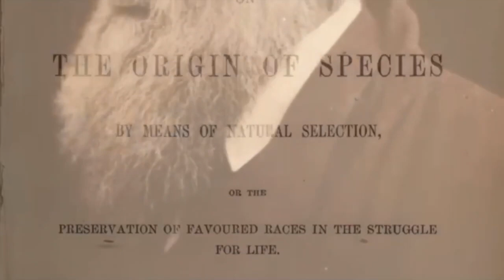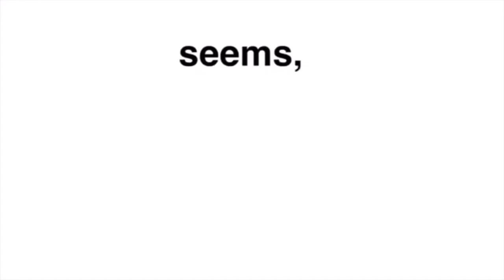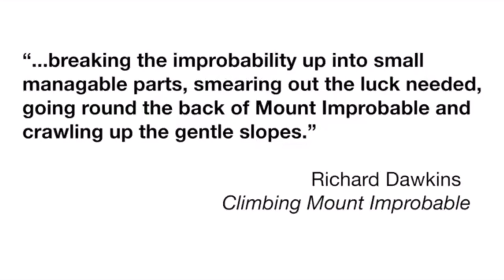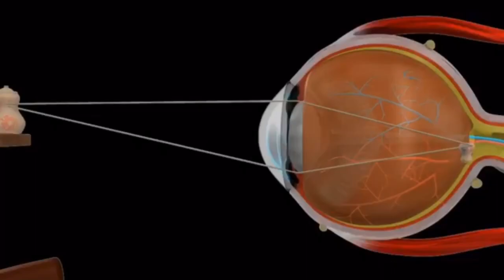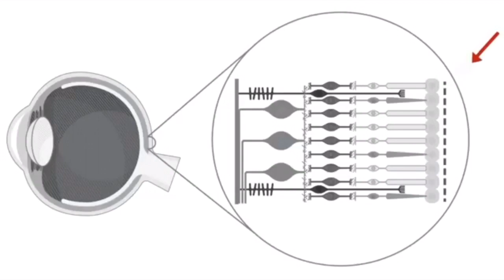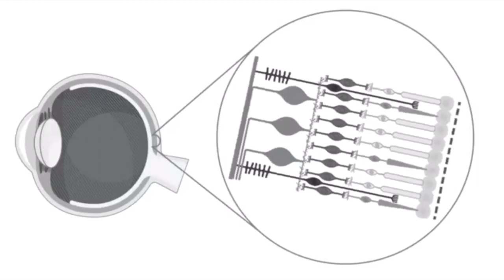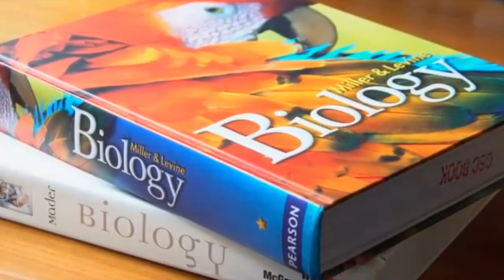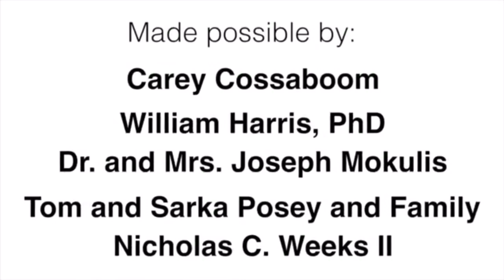Darwinian Evolution and the Problem of the Eye. Johnathan Wells PHD. Creation Evidence.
Charles Darwin stated in his book Origin of Species by means of Natural Selection or the Preservation of Favoured Races in the Struggle for Life, that the eye caused his theory a problem.
 Professor Jonathan Wells PhD studied at Berkeley and left with a major in geology and physics and a minor in biology. At Yale he earned a PhD in religious studies in 1986, and at UC Berkeley a PhD in molecular and cellular biology in 1994. He became a member of several scientific associations and has published in academic journals. This is his video where he refutes the Darwinian evolutionists claim that they can explain the simple to complex eye evolution pathway over millions of years of fossil evidence. For example one of the earliest fossil eyes we find is the trilobite eye, which is a very complex compound eye! He also demonstrates that the claim by Richard Dawkins that the eye is a very poor design is also false.
Jonathan Wells PhD has written several books including Zombie Science: More Icons of Evolution.